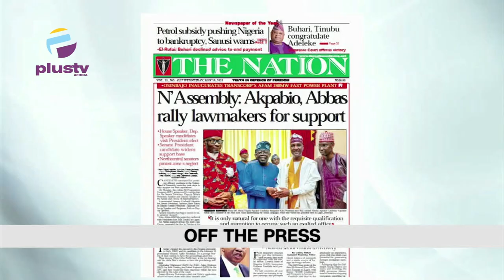Supreme Court Affirms Adeleke As Osun Governor | NLC Declares Indefinite Strike In Abia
0:00 - Intro And Banter
13:53 - Supreme Court Affirms Adeleke As Osun Governor
19:39 - APC Secretariat Rocked By Protests Over Marginalization Of The Central North
23:42 - NLC Declares Indefinite Strike In Abia Over Unpaid Salaries